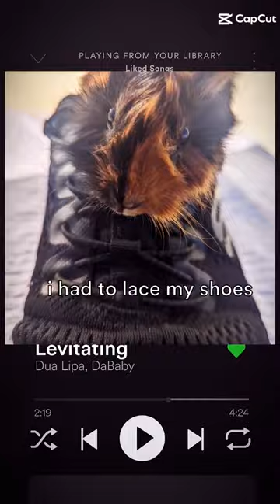I'm levitating yeah yeah.... guinea pig